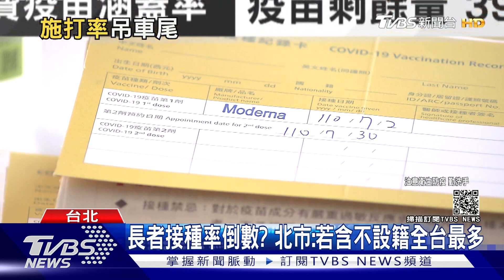議員批長者接種率全台倒數 北市府反擊:若含「不設籍」是最多｜TVBS新聞